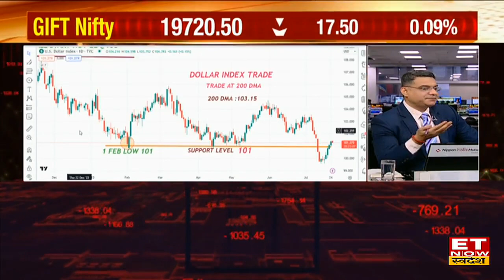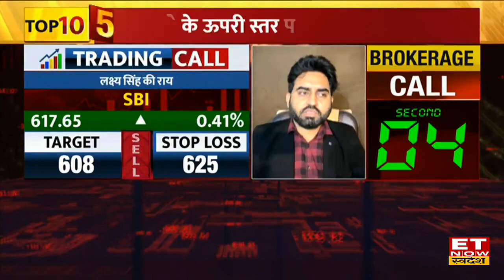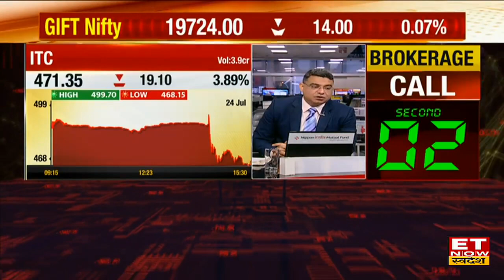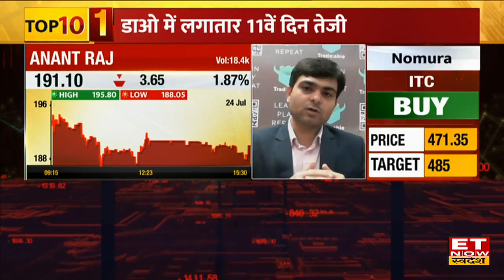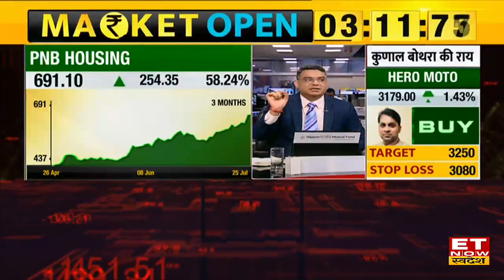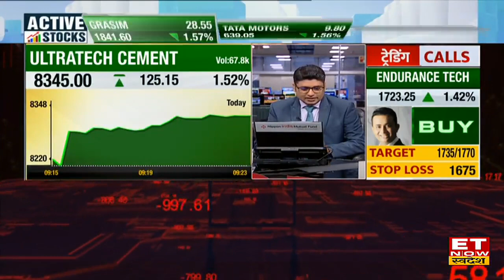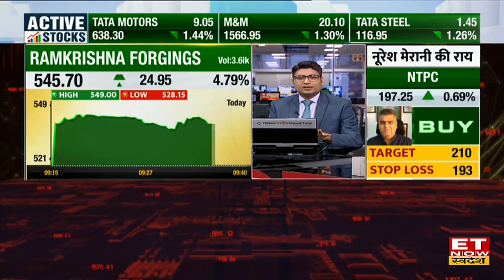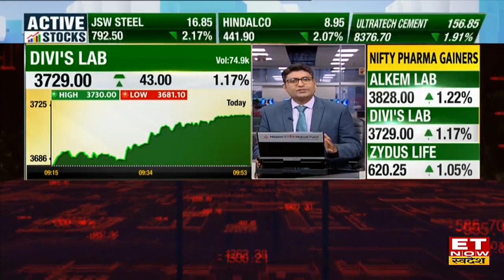Share Market में उथल पुथल जारी, हल्की तेजी के साथ खुले Nifty Sensex | Khara Sauda | 25 July 2023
Share Market Live Update : वैश्विक बाजारों से मिले जुले संकतों के बाद हफ्ते के तीसरे दिन शेयर मार्केट में उथल पुथल जारी है, शेयर बाजार ने आज बढ़त के साथ शुरुआत की, लेकिन बाजार में कभी मुनाफावसूली तो कभी गिरावट भी जारी है। निफ्टी अभी 7 अंकों की बढ़त के साथ 19,680.30 के स्तर पर कारोबार कर रहा है। वहीं, सेंसेक्स हल्की गिरावट के साथ 66,384.18 के स्तर पर ट्रेड कर रहा है।